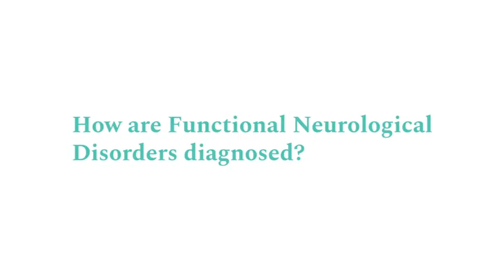How is FND diagnosed